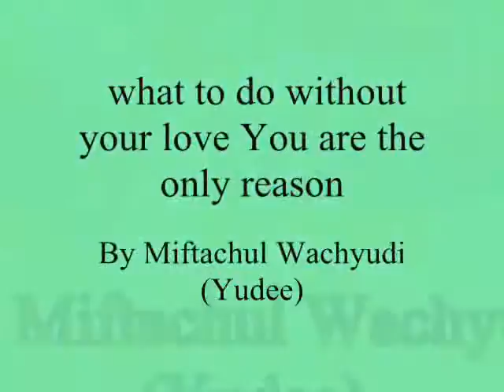what to do without your love You are the only reason ,